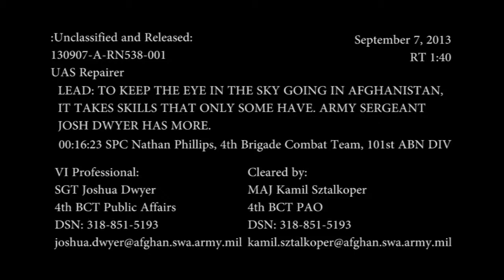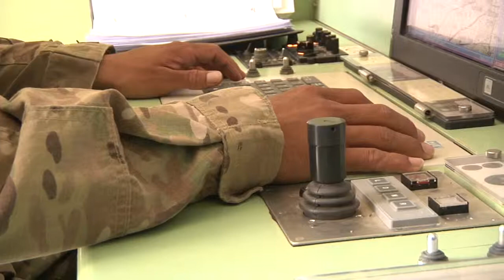MilitarySkyNet.com - UAS Repairer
- Unmanned Aerial System repairers at Foward Operating Base Salerno Afghanistan keep their birds maintained for flight.